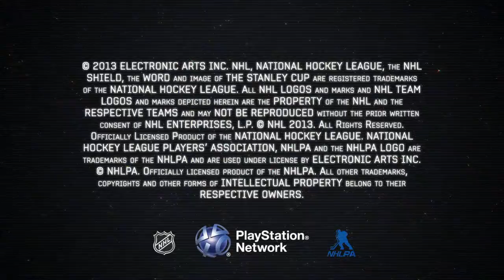Player37 NHL 14 # Demo Trailer # HD720